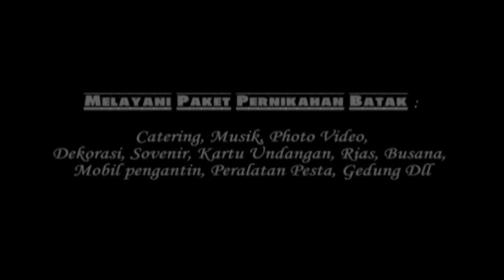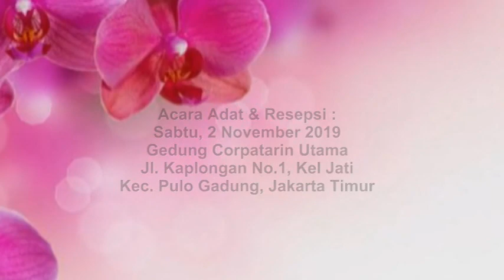Ari Hutajulu & Esma Br. Sinaga, Weeding by Soitcity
Penikahan Adat Batak  Ari  Hutajulu & Esma Br. Sinaga
Sabtu, 02 November 2019
Gedung Corpatarin